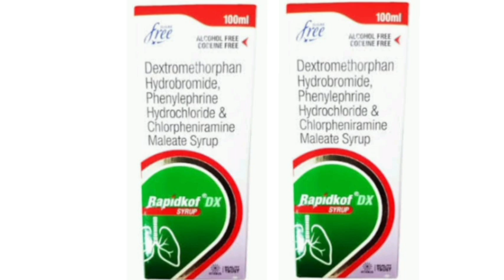Rapidkof DX Syrup Dextromethorphan Hydrobromide, Phenylephrine Hydrochloride Chlorpheniramine Syrup